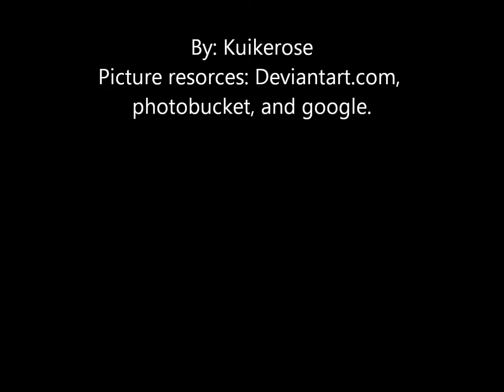Anime Rocker Girls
Made by me. I own none of the art work!!!
2:10 by Rueanime